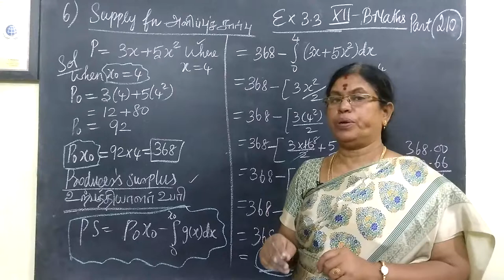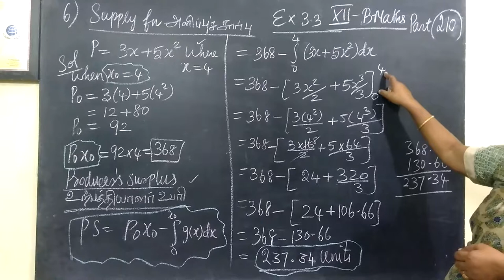12-BM [210] EX-3.3-6 Integral calculus-II Gomathidharmarajan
12-BM [210] EX-3.3-6 Integral calculus-II Gomathidharmarajan
12thவணிககணிதம் தொகைநுண்கணிதம்II